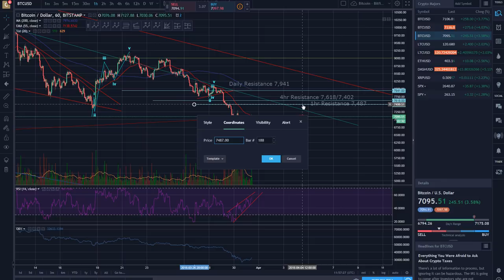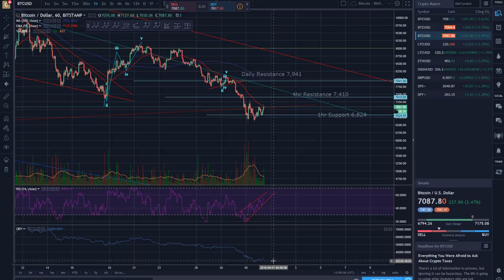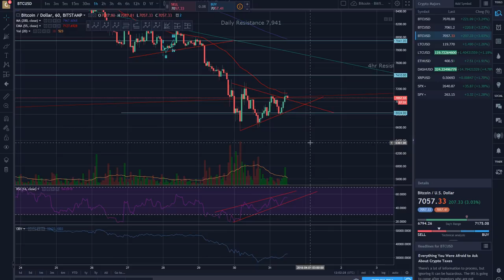Bitcoin - Another 5 Waves Down? - Technical Analysis - Elliott Wave Theory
In this Bitcoin (BTC) trading tutorial we review the current correction using technical analysis and Elliott wave theory.  Key support and resistance levels are given.